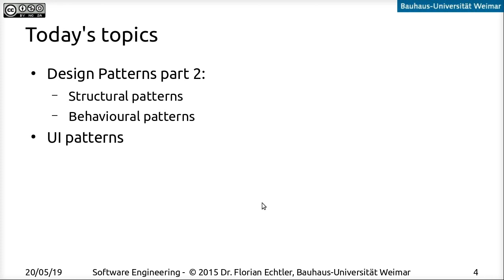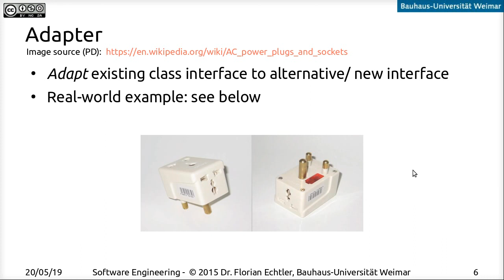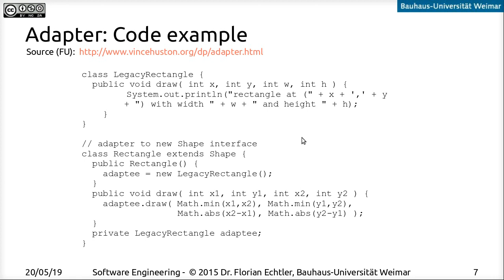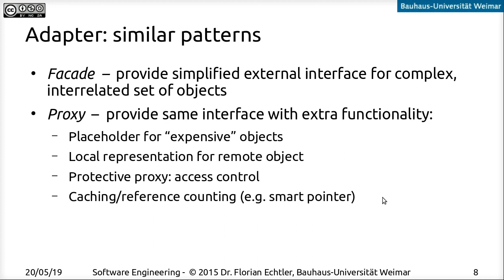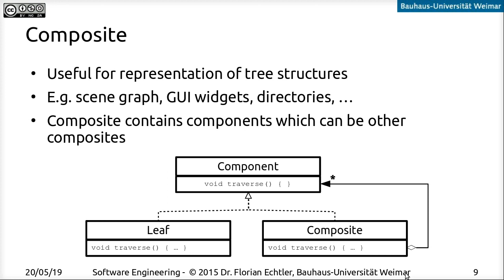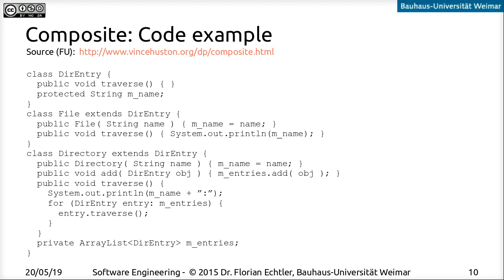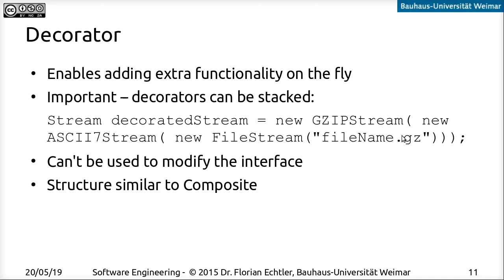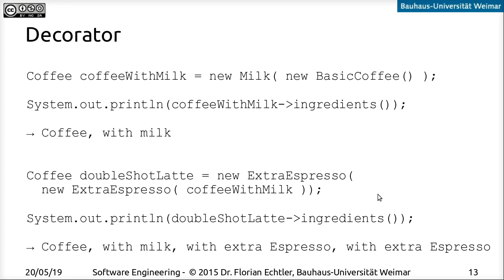Software Engineering - Lecture 07 - Design Patterns - Part 1